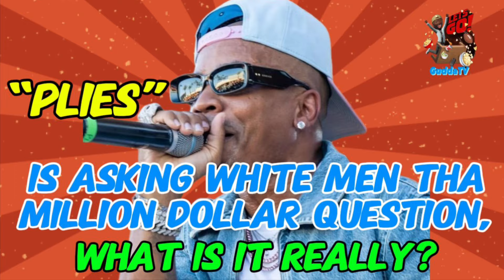SORRY to Announce PLIES Is Asking THE MOST IMPORTANT QUESTION And I Think I Have Tha ANSWER